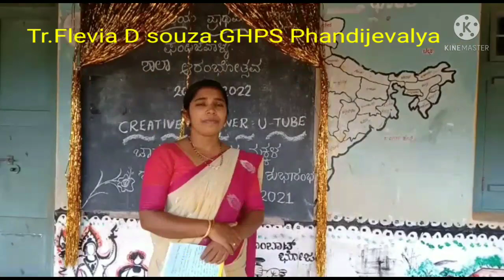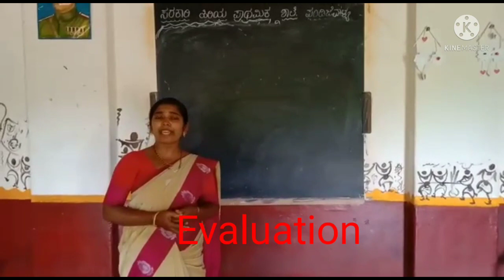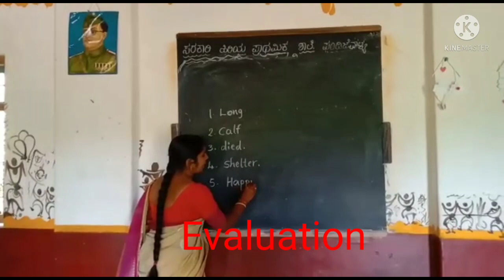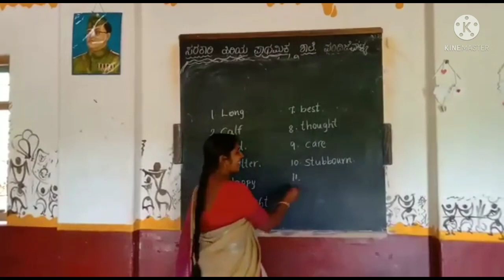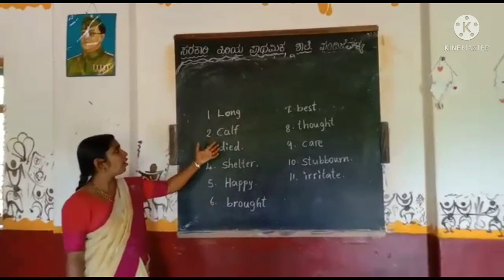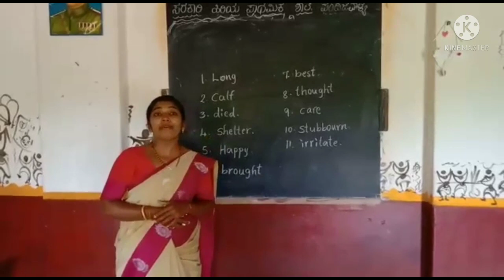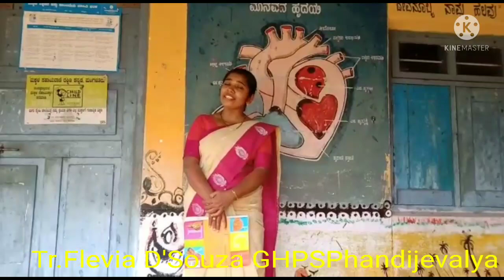Listen and speak.Bridge course.Std 5,6,7 by Tr Flevia D Souza.GHPSPhandijevalya.Belthangady block.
This activity enables the learner to develop their listen skill..